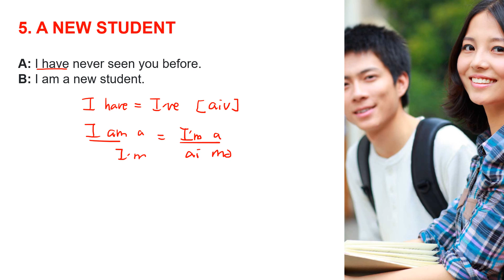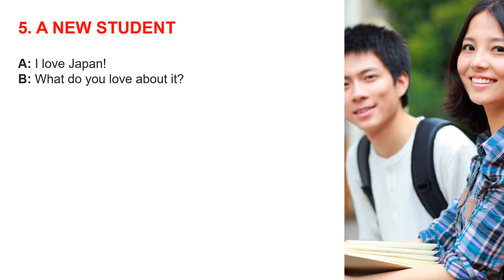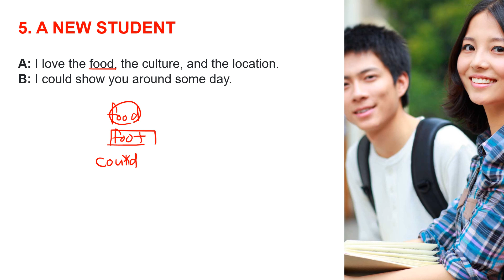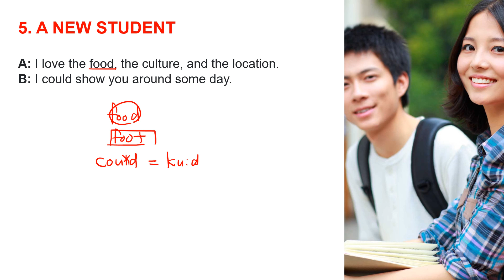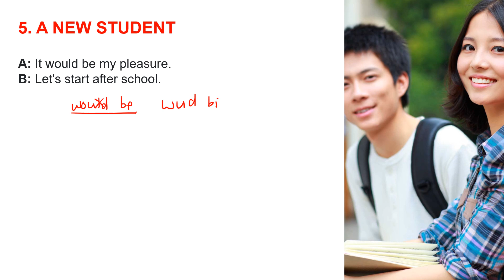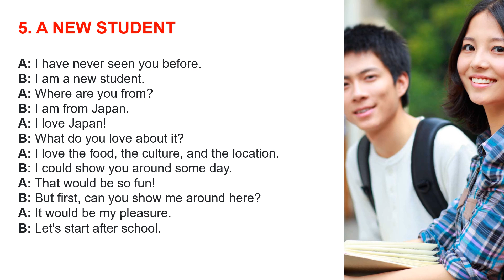Conversation and Pronunciation 5